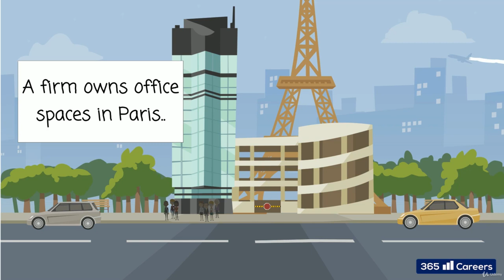231: Historical Cost vs Fair Value Accounting